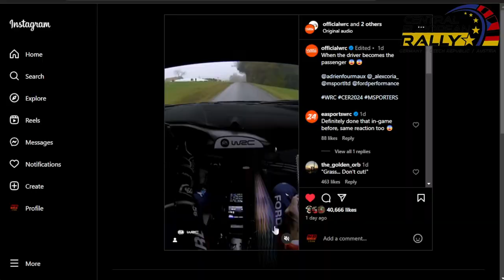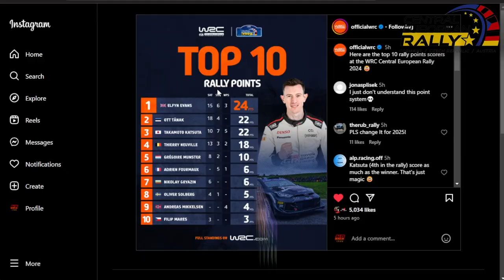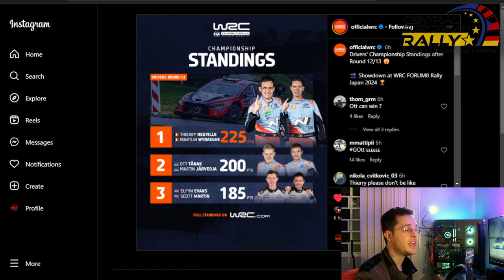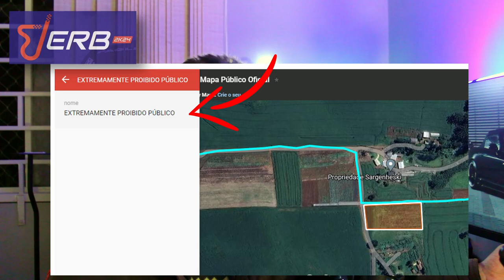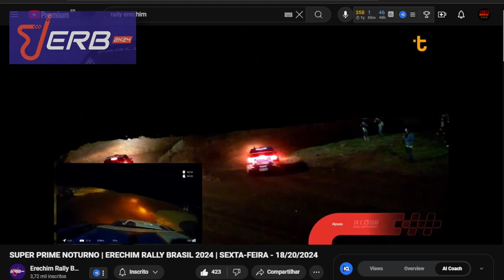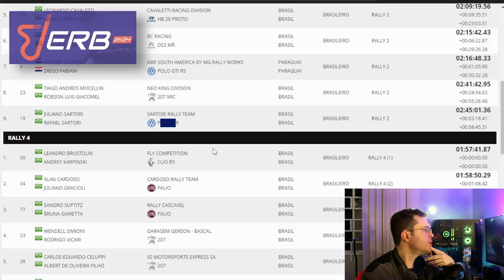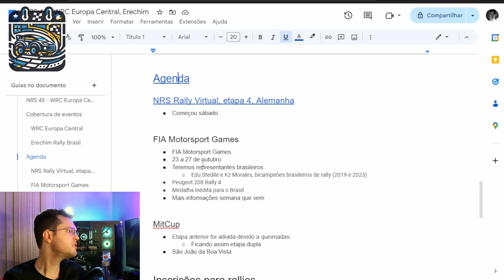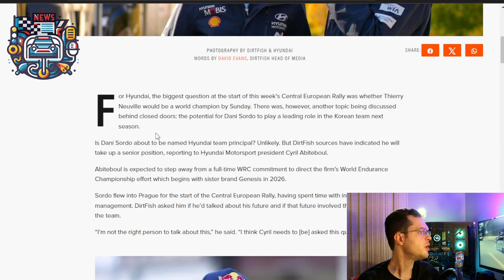Derrapadas no WRC Europa Central e Tropeços no Erechim Rally Brasil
WRC Europa Central muito liso!
Erechim Rally Brasil com alguns problemas...

____ Conteúdo:

00:00 Introdução!
00:35 Como foi o WRC Europa Central
06:03 Erechim Rally Brasil
16:59 Agenda
    NRS Rally Virtual, etapa 4, Alemanha
    FIA Motorsport Games
    MitCup, etapa João da boa Vista, SP
18:31 Notícias
    Sordo lider da equipe Hyundai?

____ Inscrições abertas de rallies:

Mande sugestões de rallies para a agenda!